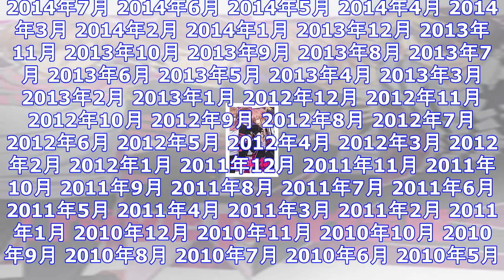[rêve parfait]、tvアニメ『dynamic chord』の第4弾edテーマを担当 ｜ ガジェット通信 getnews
DATE:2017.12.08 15:30 OKMusic ガジェット通信 GetNewsを≫ @getnewsfeedさんをフォロー TVアニメ『DYNAMIC CHORD』の第4弾エンディングテー...